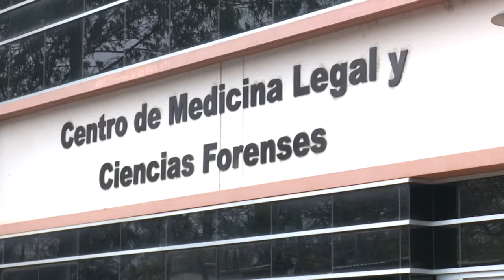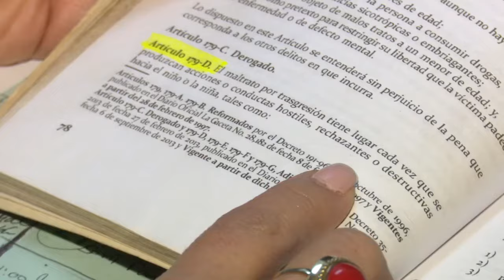Porque Nos Importa: La necesidad de una legislación más drástica para combatir el maltrato infantil